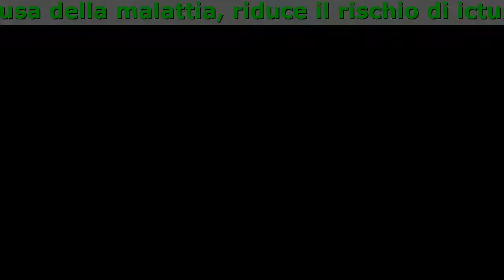Normalife A Cosa Serve, Funziona, Composizione, Compresse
Normalife — dopo il trattamento completo la sua pressione si stabilizza per un lungo periodo di tempo!
Agisce sulla causa della malattia, riduce il rischio di ictus ed infarto a zero!

- Efficace con 1, 2, 3 grado di ipertensione
- Normalizza la pressione sanguigna in prime 6 ore grazie a Vitamina D
- Ripristina il tono e la flessibilità dei vasi dal 1 corso
- Sicuro per qualsiasi età

Vi controllate!
Almeno un sintomo coincide?

Sbalzi di pressione
Apatia, irritabilità, sonnolenza
Mal di testa
Punti neri davanti agli occhi (corpi mobili)
Battiti del cuore accelerati
Stanchezza permanente
Sudorazione
Intorpidimento e brividi delle dita
Gonfiore del viso
Questa È L'ipertensione!
Vista sfocata

Buono a sapersi!
67% dei pazienti ipertesi in Italia non si rendono conto che sono malati.

Elimina le 5 cause principali di ipertensione

- Sovraccarico nervoso (stress, insonnia)
Elimina l'ansia, perché contiene biancospino.
- Varicosi e la formazione
Di coaguli di sangue migliora deflusso venoso, disintegra i coaguli di sangue, rinforza i vasi sanguigni, perché contiene aglio.
- Scorie nei vasi
Migliora funzionamento del cuore, purifica i vasi sanguigni dalle tossine grazie a Vitamina D.
- Eccesso di peso
Aiuta a perdere il peso, migliora il metabolismo e la funzione dei reni grazie vischio.
- Zucchero nel sangue alto
Riduce la quantità di zucchero nel sangue e previene diabete grazie agli Melissa.

I commenti delle persone che hanno apprezzato l'effetto

Alcuni anni fa ero nella casa di salute a Verona. Lì si effettuavano studi di un nuovo farmaco contro l'ipertensione. Certo, avevo paura. Ma cosa fare? Non mi aiutava nessun farmaco e mi sono decisa. Fortunatamente per me, ero in un gruppo che assumeva NORMALIFE e non la "fittizia". Dopo 2 ore la pressione è tornata nella normalità. A poco a poco ho cominciato a sentirmi benissimo in generale! Sono molto contenta che ho partecipato a questo sperimento. Ora la mia pressione è sempre in ordine.
Elisa, Napoli, 47 anni

Ho 51 anni. 3 anni fa nella nostra clinica mi è stata diagnosticata l'alta pressione sanguigna, i soffi nel cuore, etc. Soffrivo, ma non facevo nulla. E sei mesi fa ho avuto tutti i segni di micro ictus. Qui ero preso dal panico, però ho subito rifiutato le compresse prescritte. Chimica fa male, come tutti lo sanno. Ma cosa fare io non lo sapevo. Meno male che un incontro casuale con un amico mi ha fatto conoscere Normalife. Ora, come avete indovinato, NON HO NIENTE. La pressione è normale, sono sano come un pesce!
Francesco, Milano, 51 anni